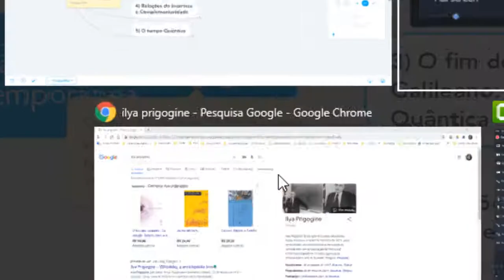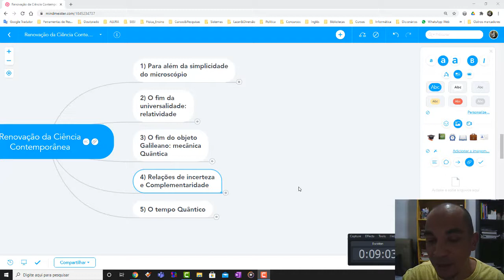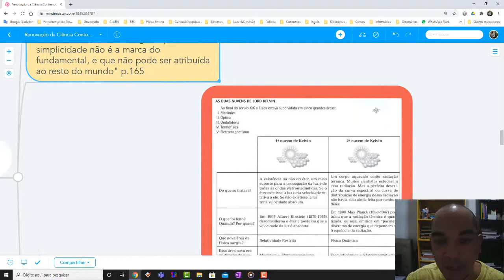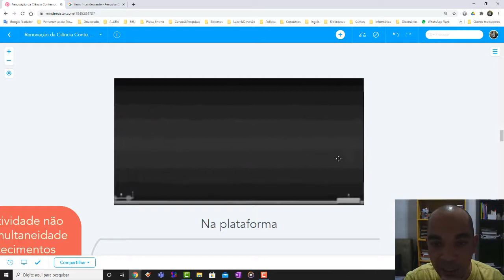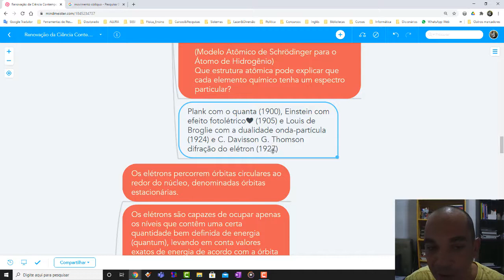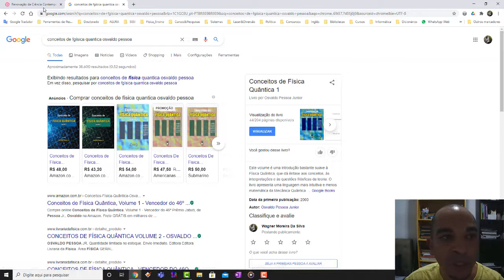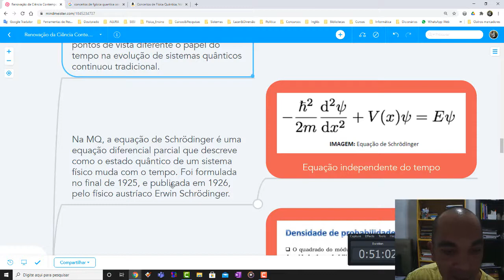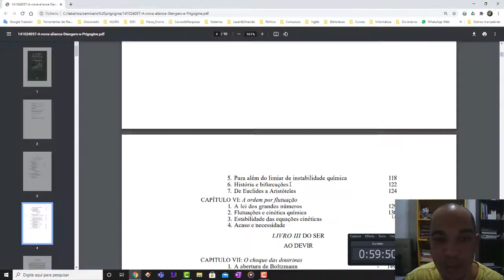Lendo "A Nova Aliança a Metamorfose da Ciência" - Prigogine e Stengers (1984)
Leitura Crítica do capítulo 8 - A renovação da Ciência Contemporânea

__Mach Zehnder Prof. Osvaldo Pessoa Jr.__